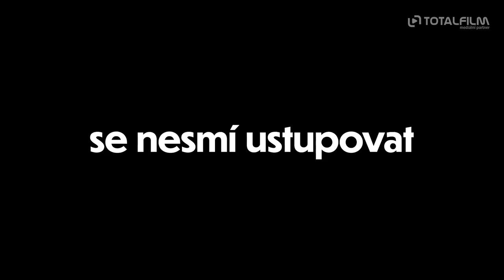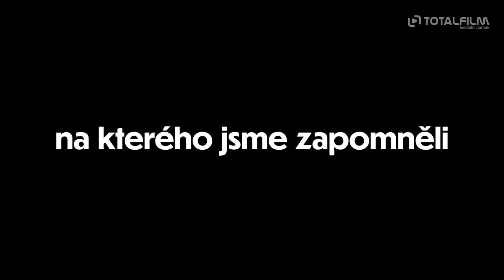Muž, který stál v cestě (2023) oficiální HD trailer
Film zachycuje dramatické srpnové události roku 1968, kdy byl v noci 21. srpna František Kriegel společně s čelními představiteli Komunistické strany Československa, generálním tajemníkem ÚV KSČ Alexanderem Dubčekem, předsedou vlády Oldřichem Černíkem, předsedou Národního shromáždění Josefem Smrkovským a poslanci České národní rady Josefem Špačkem a Bohumilem Šimonem zatčen a unesen do Moskvy. Byl jediným československým politikem, který se dokázal v moskevském zajetí i pod hrozbou likvidace postavit Leonidu Iljiči Brežněvovi, a nepodepsal Moskevský protokol, znamenající souhlas s okupací Československa v roce 1968. František Kriegel, jehož osudu je film věnován, byl jedním ze čtyř poslanců Národního shromáždění, kteří na podzim 1968 hlasovali proti přijetí smlouvy o „dočasném pobytu“ vojsk Varšavské smlouvy na území Československa. Po roce 1968 byl pronásledován a později byl signatářem Charty 77. Dobové drama poukazuje na zrůdnost invaze vojsk i komunistického režimu.